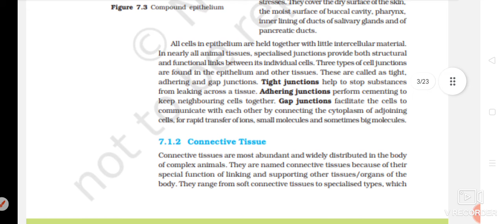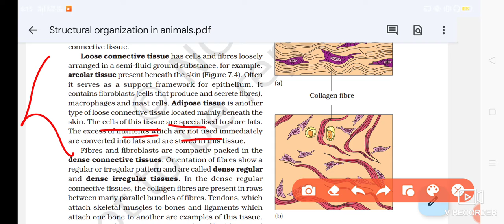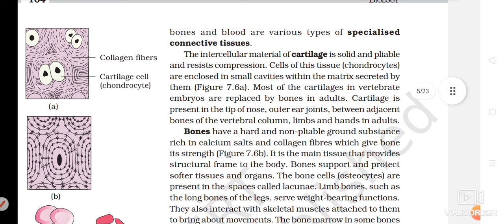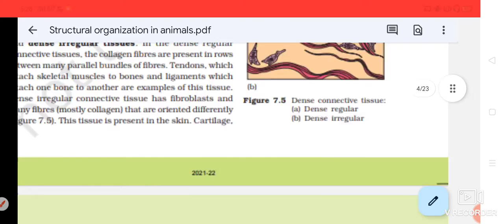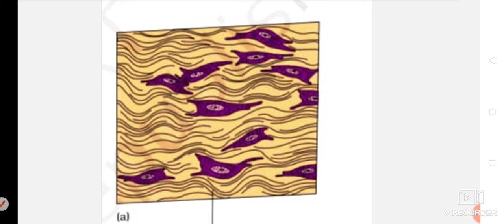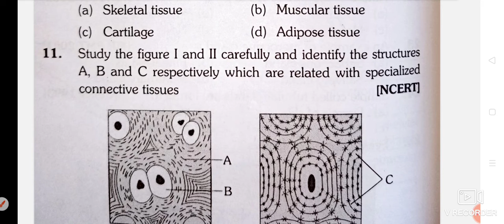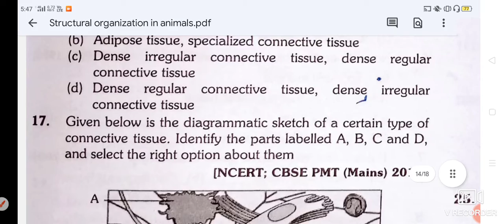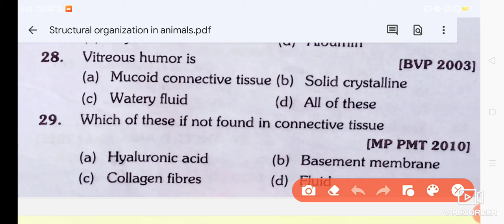Connective Tissues || PART- 2|| NCERT Underline + Conceptual explanation+ Imp. Diagram + Imp. MCQs